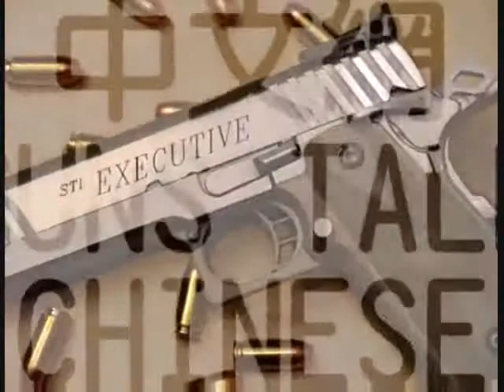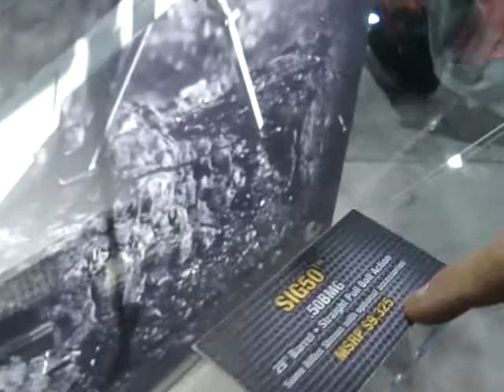SIG50, 29"Barrel & other Sniper Rifles SHOT2012, SIG50 MSRP $9,325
Sig made several great Sniper Guns Straight Pull Bolt Action